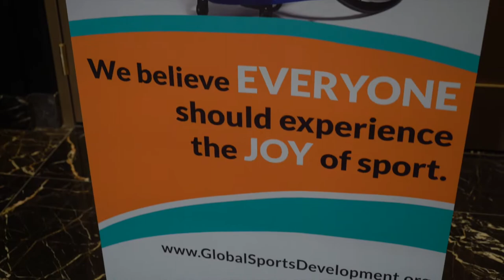Global Sports Development Red Carpet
Interview from this past Saturday for @inspiring.lives.magazine for @globalsportsd @kristenanniebell @Jessicaann_23 HA2018SURVIVORS gymnastics metoomovement sexualharassment larrynassar Husagymnast Background music @chvmsi and @ranellarocks